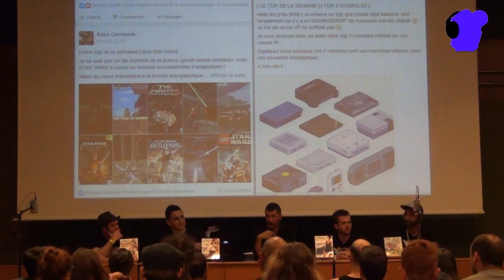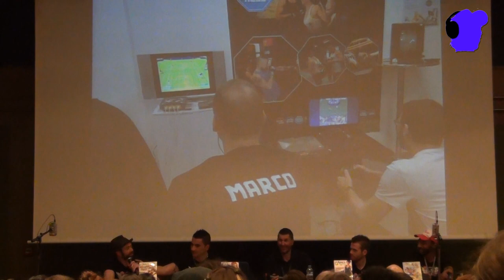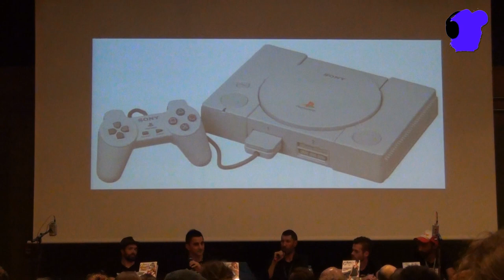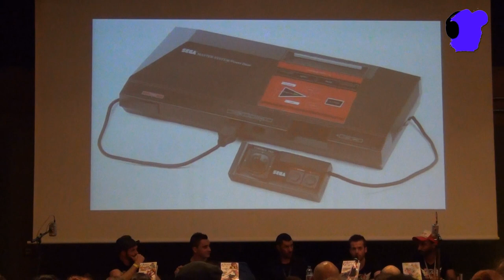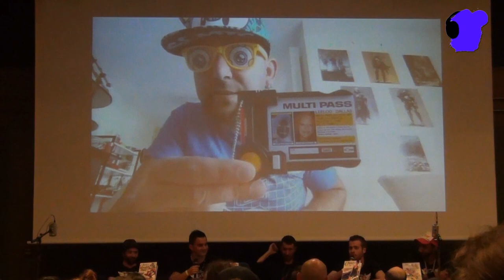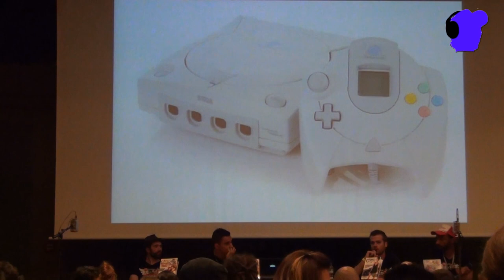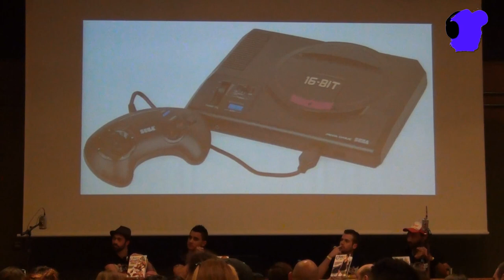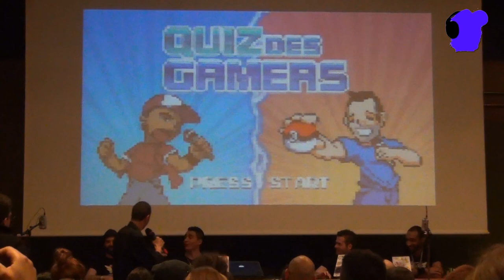[BGF2016] Conférence RGB "Le RETROGAMING"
Assistez à travers cette vidéo à la conférence sur le Rétrogaming qui s 'est déroulé au BGF2016  (Bordeaux Geek Festival).

Maitre de conférence : Pascal Serres
Intervenants:
Quentin "Wayne" Charbonnier
Aurélien Tur "Raco"
Julien Sarant " Stryder"
Franck Barrière "Mogmo"